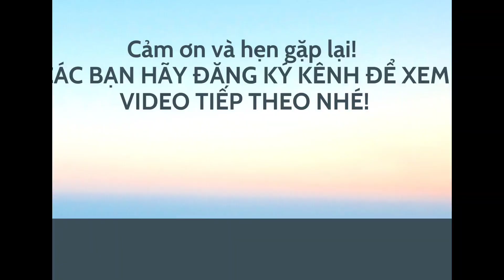Bạc Hương - Dây chuyền bạc nam và Lắc tay bạc nam trả khách. LH 0966 646 460.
💢Bên mình chuyên dòng bạc ta . Các bạn có nhu cầu về dây chuyền bạc nam và lắc tay bạc nam hàng đẹp thì yham khảo sp bên shop nhé. Đảm bảo uy tín, chất lượng ạ. Nhận ship toàn quốc. Các bạn ủng hộ shop nhws. Cảm ơn mọi người!